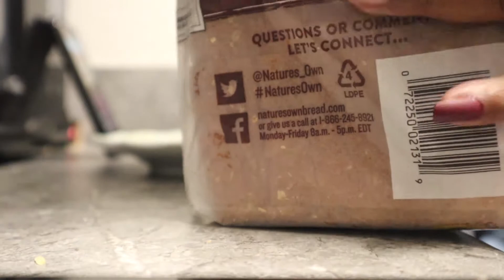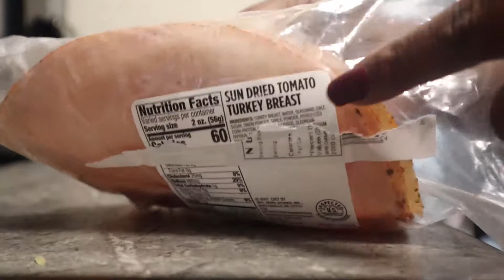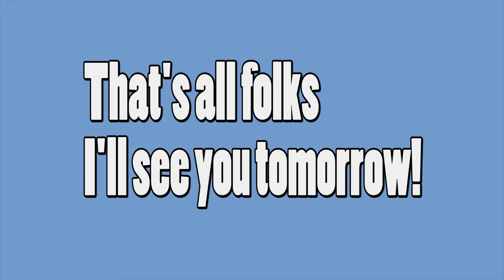Clean With Me! Cleaning Motivation!| Vlogmas 2021 Day 18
Come clean with me! I clean my carpets, the kitchen, and more!

☺︎ABOUT ME:
     ✰25
     ✰NC
     ✰Gamer, Vlogger, and Weirder everyday!